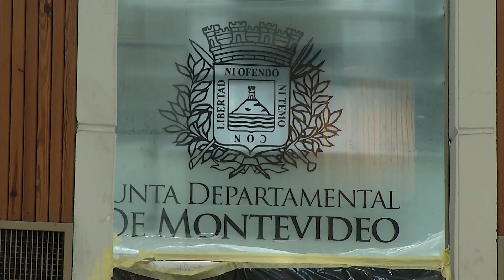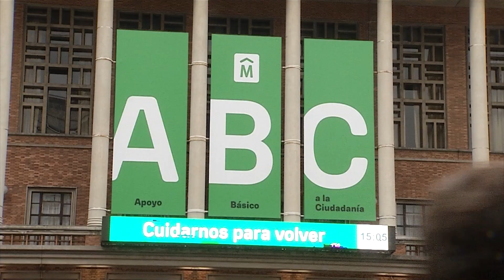Desde que asumió, Cosse nunca compareció de forma presencial ante la Junta Departamental